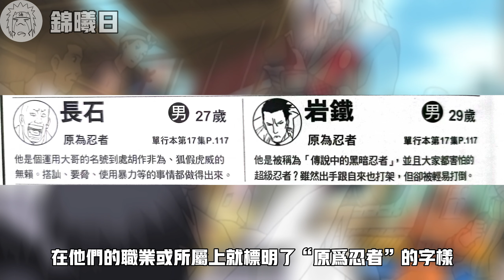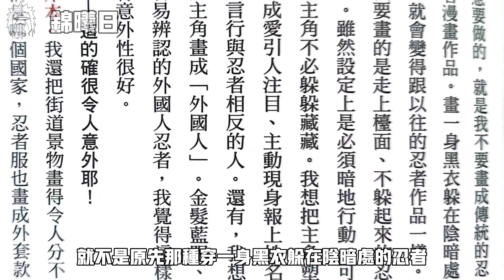忍者辭職能幹什麽？盤點忍者轉行的N種出路！【答火影問】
作为“工具”的忍者
是否能在时代的大潮下急流勇退呢？
歡迎來到錦曦日的火影頻道！
本期「猜火影問」，咱們就來好好分析一下~

如果覺得視頻還不錯，那辛苦在看視頻的您給咱個訂閱支持吧~